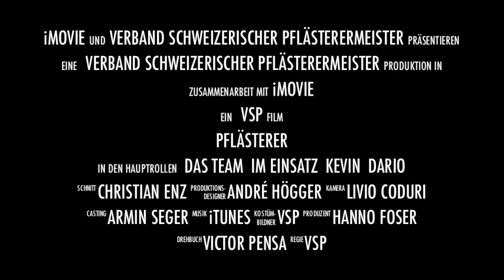VSP Pflästerer Trailer